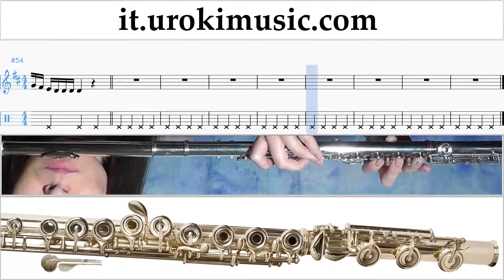Corso di Flauto Avicii - Wake Me Up Tablature Tab Parte#1 um-a276